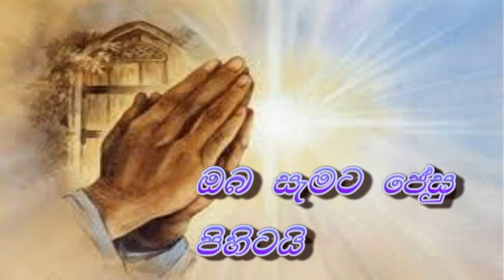Thought For The Day 11th Dec2014 Suwadayaka Puddgalayek Wemu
Rev.St. Selinta Fernando  @ Supuwath Arana Seeduwa Sri Lankka